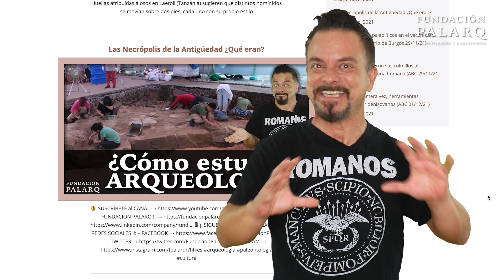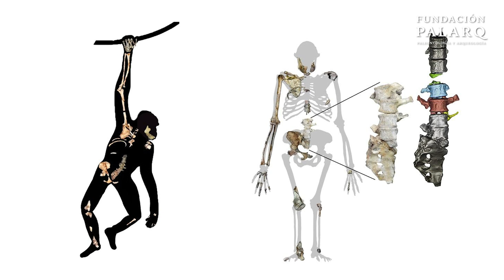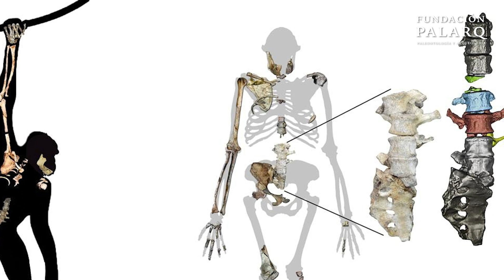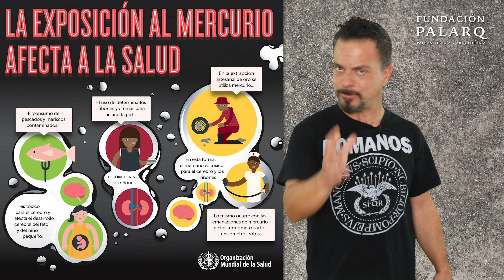🔴 ¿Caminar como un Humano y trepar como un Simio? | Últimas Noticias de Arqueología y Paleontología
0:00 Introducción
0:29 Las madres prehistóricas cuidaron de los niños mejor de lo pensado
1:32  'Australopithecus sediba' caminaba como un humano, pero trepaba como un simio
2:34 Los detalles de los primeros pobladores del valle central de chile
3:43 Los relieves del templo de la faraona Hatshepsut desvelan cómo se hacía el arte del Antiguo Egipto
4:39 El ADN revela el origen de los primeros ricos y pobres de la Península Ibérica
5:49 Descubierto en Armenia el acueducto más oriental del Imperio Romano
6:46 El pasado fenicio de Chiclana sigue dando sorpresas
7:32 Un estudio sobre el mercurio y los humanos en la Prehistoria y Antigüedad
8:42 Los romanos no hicieron el gran acueducto de Tarragona para llevar agua, sino para presumir